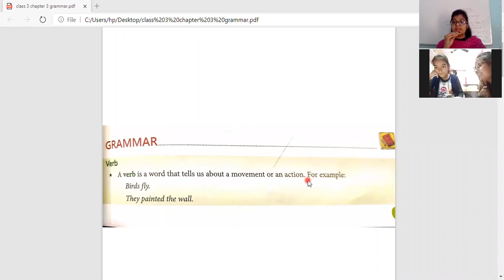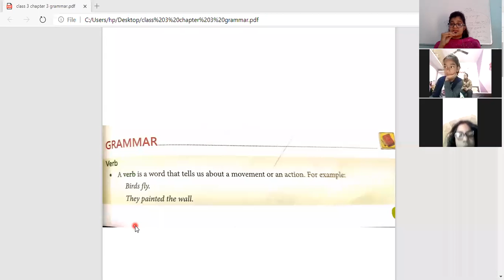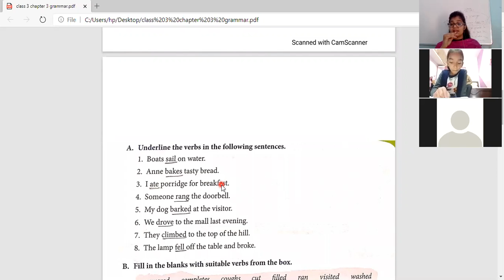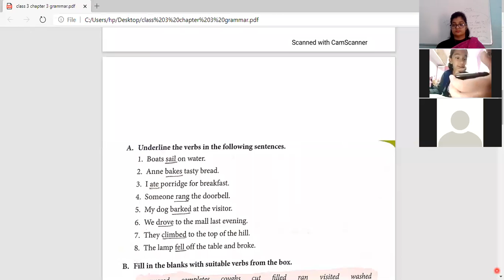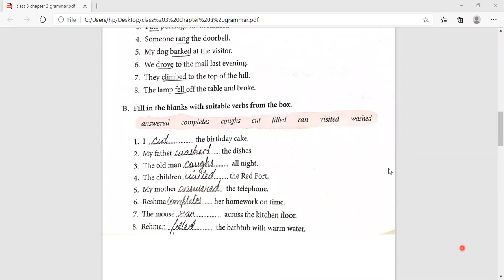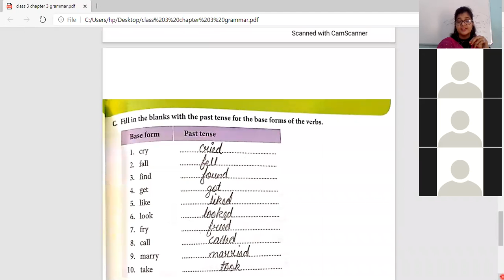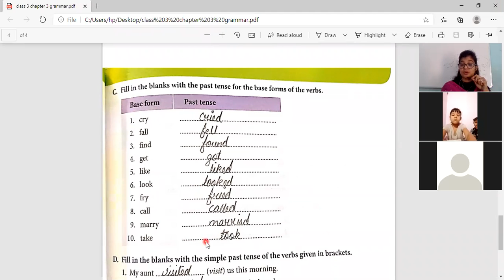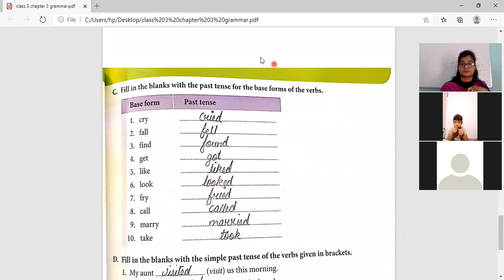Class: 3rd English Grammar, Ch.3